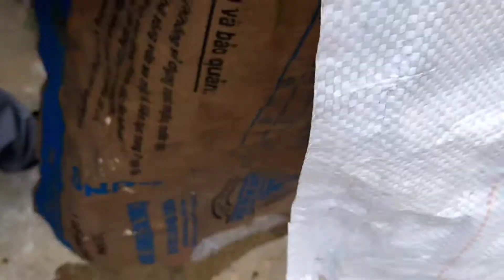Beautiful flower pot ideas from water container and cement